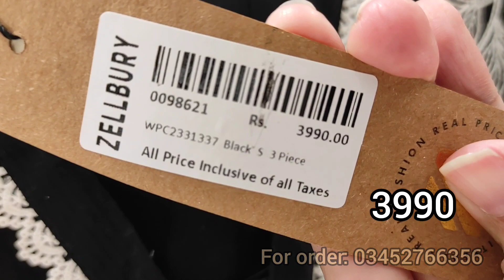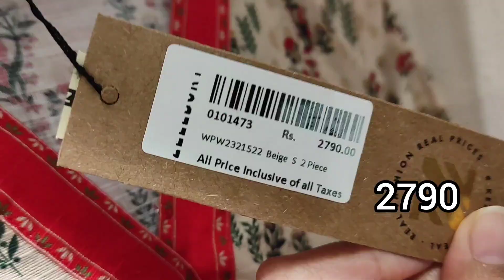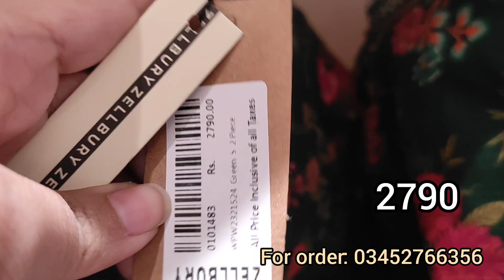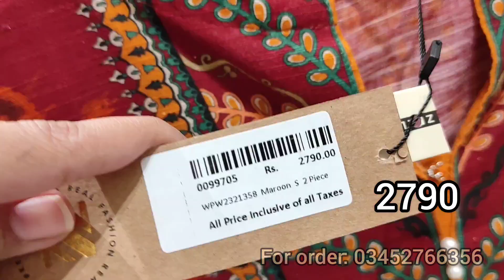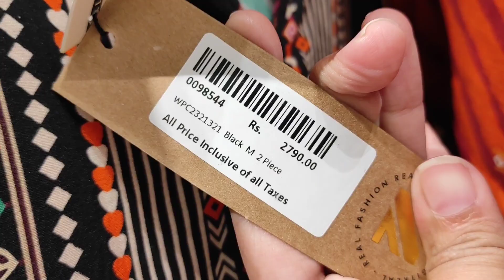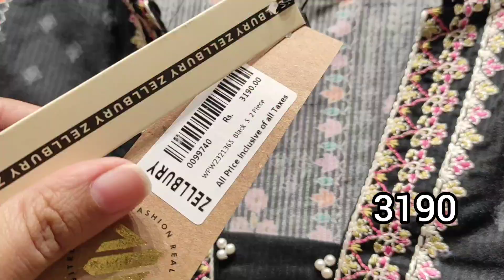Zellbury New Winter Collection 2023 ll zellbury sale price collection 🔥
zullburylawn

hsk vlogs

zullbury

zullbury lawn

zullbury summer collection 2023

zullbury new arrival

zullbury online

zellbury sale

zellbury, zellbury new summer collection 2023

zellbury new collection, sale on brands 2023

sale 2023

zellbury lawn

zellbury new lawn collection 2023

zellbury

zellbury sale today, lawn sale

j. sale

j. new lawn collection

khaadi, khaadi sale today

sale

Worldcup2023

summer collection

sale 2023

zullbury

zullbury lawn

zullbury new arrival

zullbury online